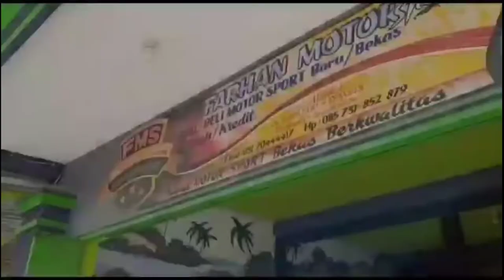Sold Kawasaki Ninja Z 250 Green 2017 Special Promo Ramadhan Malem Lailatulqadar (FMS)gresikjatim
✔Low KM
✔Garansi
💯Bekas Berkualitas
🔰Wilayah Jawa Timur